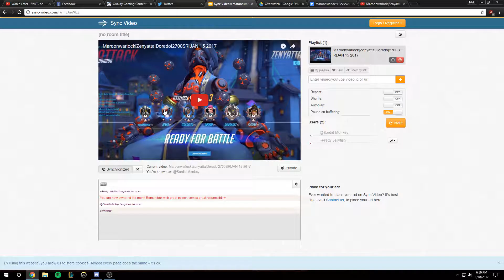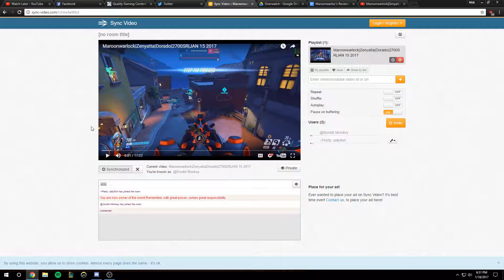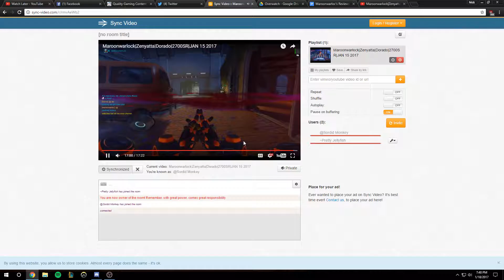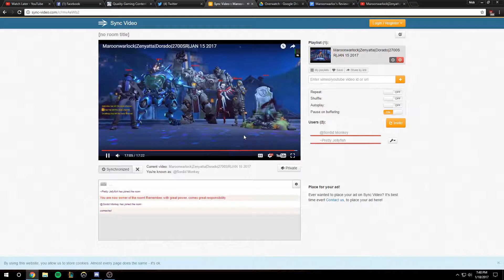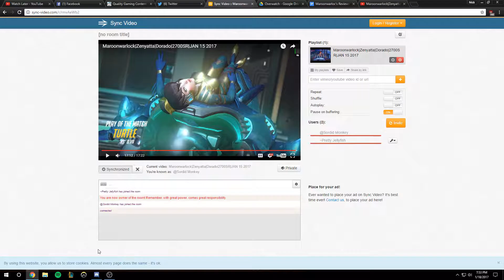Overwatch | Reviewing Maroonwarloc's 2700SR Platinum Zenyatta on Dorado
Another video of aggressive Zenyatta positioning, but there are also some team positioning errors that cause him to be out of positioning. Team morale is also low because of a teammate being very toxic, so this one is quite interesting.